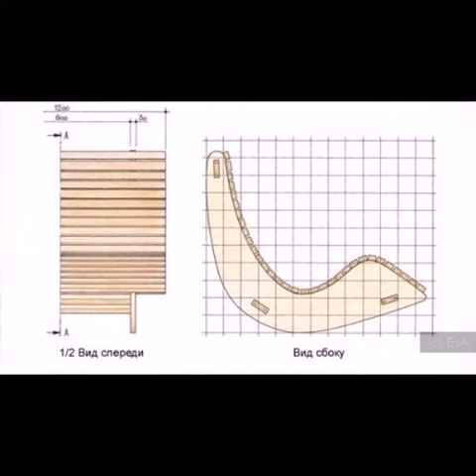Как сделать кресло качалку самому.How to make a rocking chair for himself.